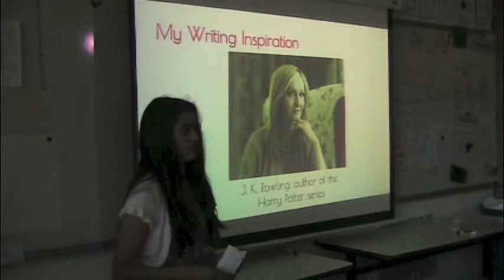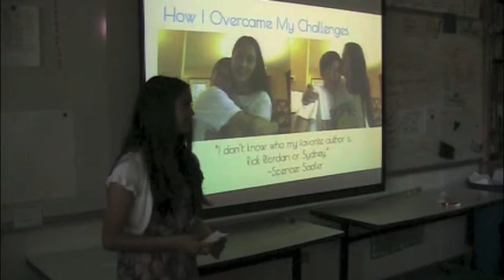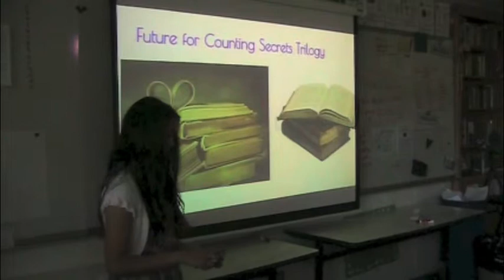2014 Genius Hour Presentation - Sydney (#1)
"Counting Secrets"
Sydney tells us about her novel she's written this year.